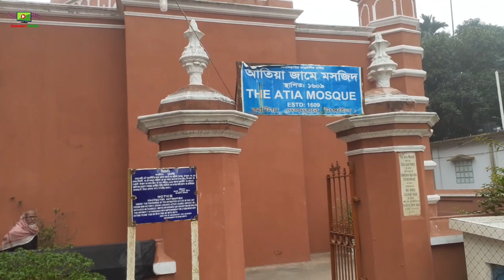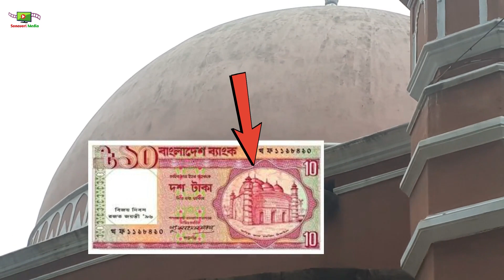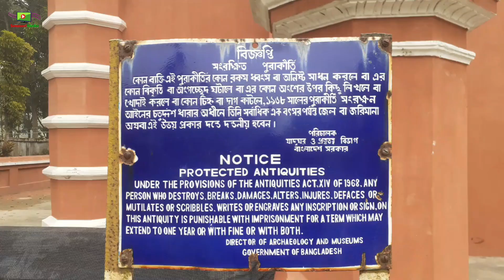আতিয়া জামে মসজিদ টাঙ্গাইল || Atiya Jame Masjid Tangail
Sonavori Media is our YouTube channel. @SonavoriMedia

আতিয়া জামে মসজিদ || Atiya Jame Masjid Tangail
১০ টাকার নোটের আতিয়া জামে মসজিদটি টাঙ্গাইল জেলার দেলদুয়ার উপজেলার আতিয়া ইউনিয়নের আতিয়া গ্রামে অবস্থিত। এই ভিডিওতে মসজিদটির পুরো তথ্য তুলে ধরা হয়েছে। ভিডিওটি ভালো লাগলে কমেন্টে আপনাদের মতামত জানাবেন।

হ্যালো ভিউয়ার, আচ্ছালামু আলাইকুম। Sonavori Media আমাদের ইউটিউব চ্যানেল। আমাদের @SonavoriMedia চ্যানেলে সমসাময়িক ঘটণা, তথ্য উপাত্য ও গ্রাম বাংলার ঐতিহ্য নিয়ে ভিডিও উপস্থাপন করা হয়। চ্যানেলের ভিডিও ভাল লাগলে লাইক দিন। আপনার মতামত কমেন্ট করে জানান। আপনার মূল্যবান মতামতের ভিত্তিতে পরবর্তী ভিডিও নির্মাণ করার চেষ্টা করা হবে ইনশাল্লাহ্।
Hello Viewer, Achchalamu Alaikum. Sonavori Media is our YouTube channel. Our Sonavori Media Channel presents videos on contemporary events, informational data and the heritage of rural Bengal. If you like the channel's video, please like it. Let us know your valuable feedback by commenting. Inshallah we will try to make the next video based on your valuable feedback.